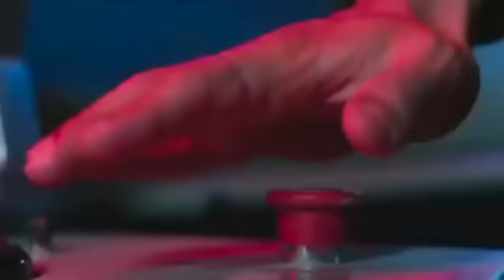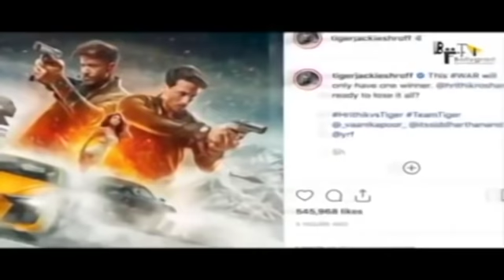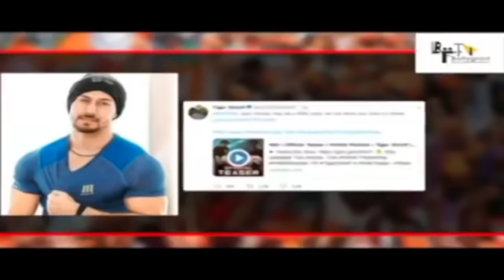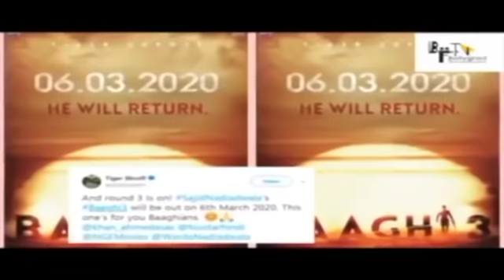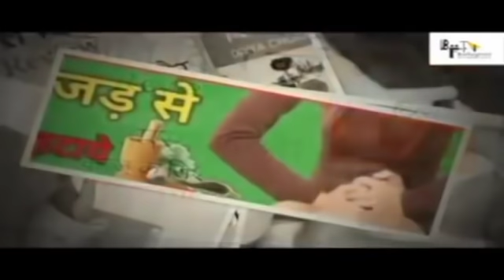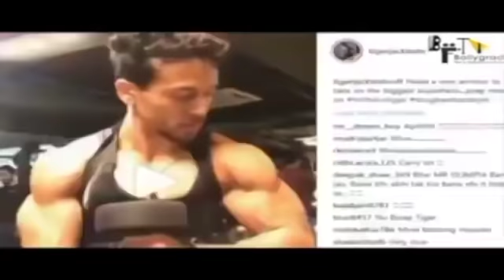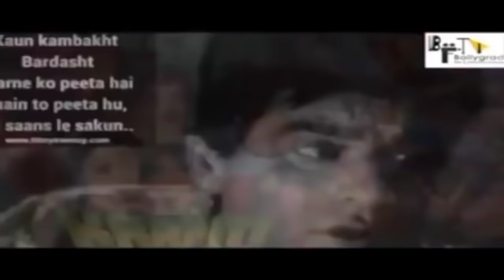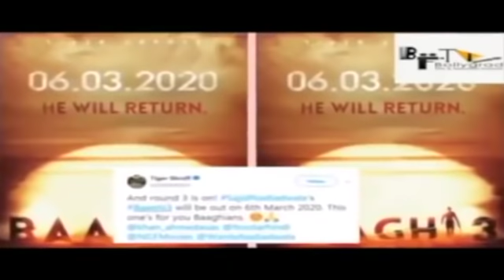WAR 2 | Concept Trailer | Hrithik Roshan | Junior NTR | Ayan Mukerji | SPY Universe | YRF | 2025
Which 2 famous song were there in War movie?
Which previous Yash Raj's film record was broken by War?
What different can we expect from War 2?
How does Tiger Shroff inspire Hritik Roshan?
Which character does Hritik Roshan play in War?

Khalid (Tiger Shroff) has fought his way up the ranks of the Indian armed forces. His greatest challenge and battle has been to fight against the sins of his father, once a decorated soldier working with Kabir who had turned a traitor. His ambition has been to join Kabir’s team to remove any stains on their family name. Kabir is not keen due to their past history, but Colonel Luthra requests him to, and gradually Kabir is also impressed by Khalid’s intense dedication and grit. Khalid becomes Kabir’s greatest soldier ever, flirting with death repeatedly in mission after mission as they go after the country’s enemies, including a mission against Rizwan Ilyasi that nearly kills Khalid.
FULL MOVIE FACTS
But Khalid’s greatest mission, his toughest yet, is still to come. When his own mentor Kabir turns rogue and starts to go after top officials and scientists and officers in the Indian establishment, targeting and executing them viciously across the world.

A vicious cat and mouse game ensues as protégé goes after mentor in a war that spills across the globe. As the chase unravels both Kabir and Khalid begin to finally realize, what desperate stakes really drive them in this terrifying war.

🎬 Movie Credits:
Starring: Hrithik Roshan, Tiger Shroff, Vaani Kapoor
Director: Siddharth Anand
Producer: Aditya Chopra
Lyrics: Kumaar
Director of Photography: Benjamin Jasper